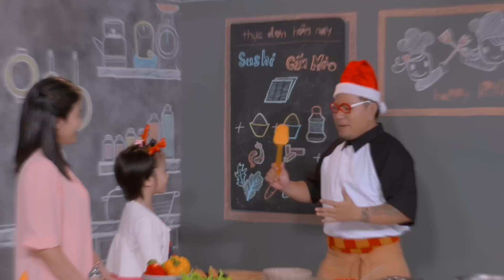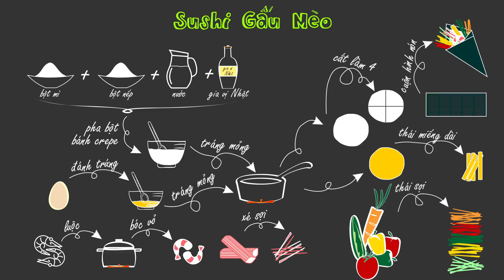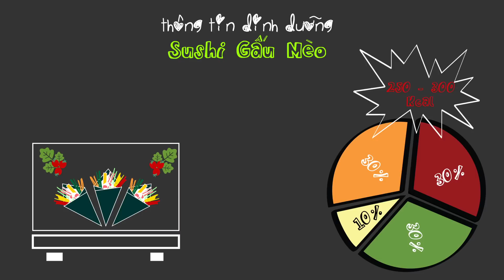Happy Kitchen - Căn Bếp Vui Nhộn -Sushi Gấu Mèo [Official]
Chương trình Happy Kitchen - Căn bếp vui nhộn cung cấp những công thức nấu ăn bé thích mê - mẹ dễ làm, cân bằng dinh dưỡng giúp bé phát triển chiều cao và trí não. Bên cạnh đầu bếp Gấu Mèo vui tính hài hước, các bạn nhỏ cũng có cơ hội tham gia việc bếp núc và thưởng thức các món ăn ngon cùng với bố mẹ!
Chương trình sẽ được phát sóng hàng tuần vào lúc 13h từ ngày 25/11/2015 trên kênh COOL TV Vietnam
COOL TV - Ngập tràn niềm vui sống